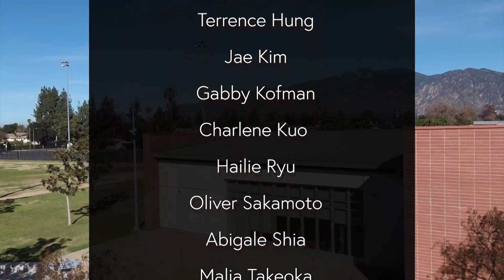Show 435 - Dana News 03/04/2024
Good morning Dana. Today we have neon, WEB, singing, dancing, and bye, bye miss American Pie. No wait…. that’s the wrong pi!

Today is Monday, March 4th, 2024.

Tomorrow is Neon Tuesday. It’s a day to wear your brightest, loudest neon colors to school. Spirit points will be counted during advisory, so support your house by wearing neon tomorrow.

For 6th graders who went on the zoo trip. If you lost an item you purchased while on the trip, please see Mrs. Tan in the office.

For 7th graders. If you’re interested in joining WEB next year, there will be an information meeting tomorrow in room 13. The meeting is at lunch and will start at 12:40pm. If you have questions before the meeting, please see Mrs. Hamblen in room 13.

For 8th graders interested in taking dance at Arcadia High School next year, teachers from the AHS dance department will be here at lunch on Wednesday. They will be in room 13. Did you know that dance counts as your PE class, or if you have dance experience, you can try out for intermediate dance? If you’re interested in taking dance at AHS next year and have questions, please stop by room 13 at lunch on Wednesday to learn more about the AHS dance program.

There’s a Pie eating contest next Thursday for Pi Day. 2 people from each house will be selected to participate, and it’s for house points. Entrants will be selected in a drawing on Friday. If you’re selected you can win points for your house, BUT there’s also gift card prizes too. First place will win a $20 gift card to Pieology, Second place is $15 and there’s $10 for third place.  Some teachers might be taking part too! To enter the pi eating contest, scan the QR code and sign up this week. The deadline to enter is Friday, and contestants will be announced on Tuesday, March 13th. Look for the posters around campus for more information and the QR code.

At lunch on Friday, the AHS Choir will be performing in the quad. For 8th graders considering your class choices for next year, Concert Choir is a class. It’s open to all incoming 9th graders. And for those of you with more experience, you can audition for the Advanced Choir class. Again, there will be a choral performance at lunch in the quad on Friday.

The annual Scholastic Book Fair is happening in the library this week. The book fair is open during lunch, and for an hour after school each day. It will also be open from 5:30pm to 8pm on Thursday March 7th for Open House. Stop by and check it out. All purchases benefit our school.